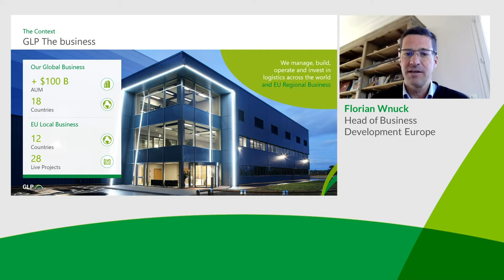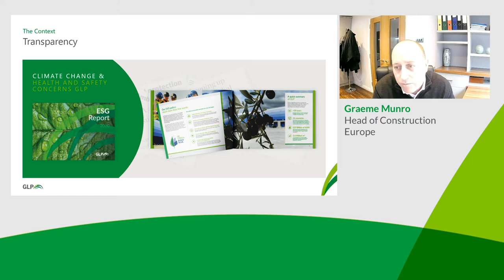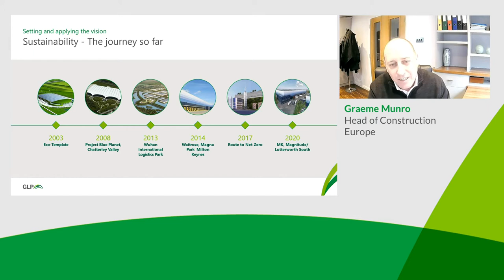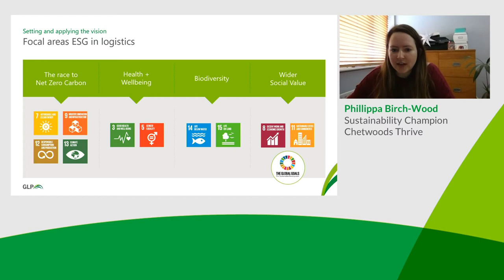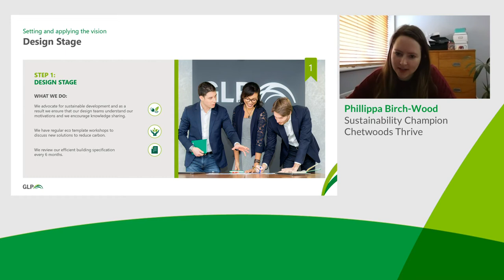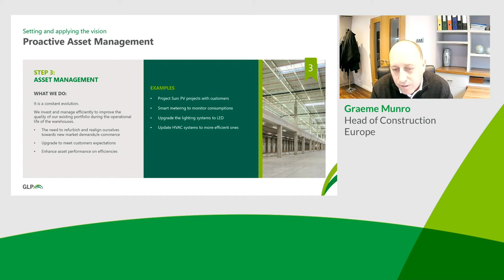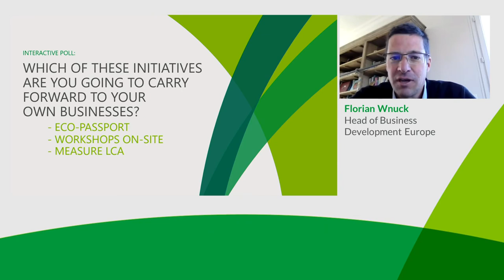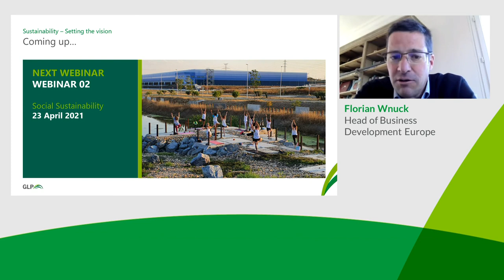Sustainability Webinar. ESG: How To Drive Stakeholder Engagement